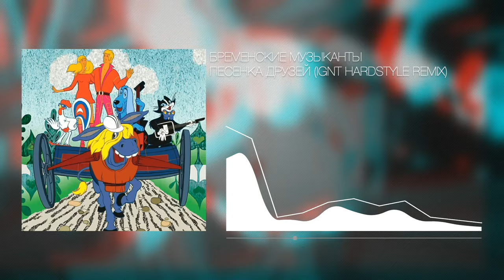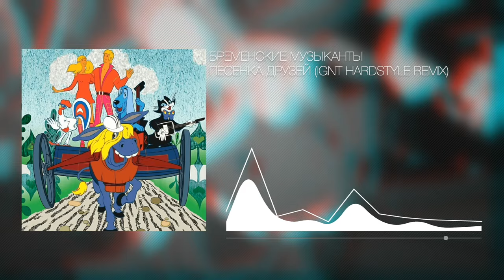Бременские Музыканты - Песенка Друзей (Hardstyle)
Сopyright to Moroz Records
Олег Анофриев · Анатолий Городов